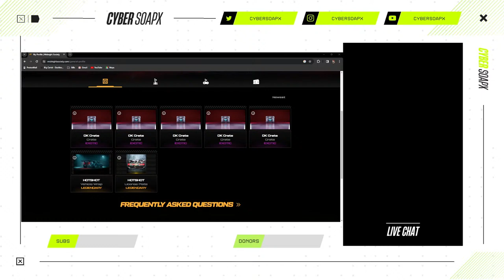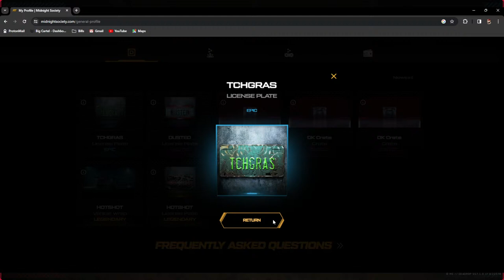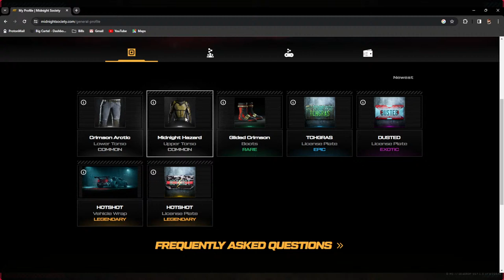DEADDROP EXOTIC CRATES ( DRIVERS KEY BUNDLE )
"Step into the adrenaline-fueled world of 'DeadDrop,' the blockbuster video game crafted by the one and only Dr Disrespect. Immerse yourself in the high-octane realm where the Two-Time reigns supreme, and danger lurks around every pixelated corner. As you navigate through the neon-soaked landscapes of this digital battleground, the relentless energy of Dr Disrespect's iconic character propels you into a gaming experience like no other.

In 'DeadDrop,' every move is a calculated risk, and every decision could be your last. The game pulsates with the unmatched swagger of the Doc, combining cutting-edge graphics, heart-pounding soundscapes, and an arsenal of futuristic weaponry that would make any gamer's heart race. Whether you're engaging in intense firefights, executing jaw-dropping maneuvers, or exploring the hidden secrets of the Doc's meticulously designed world, 'DeadDrop' delivers an electrifying fusion of style and substance.

Prepare to be immersed in the unparalleled charisma of Dr Disrespect as he guides you through a narrative that blurs the lines between reality and the virtual realm. Uncover the mysteries behind the enigmatic 'DeadDrop,' and brace yourself for a gaming experience that shatters expectations and thrusts you into the heart of the Doc's signature 'violence, speed, and momentum.'"

Paypalme @Cybersoapx